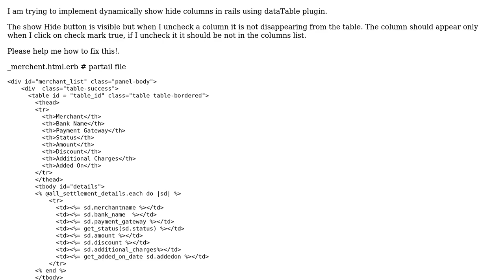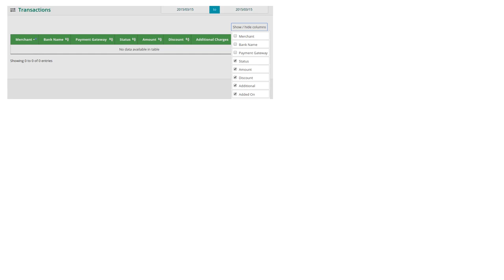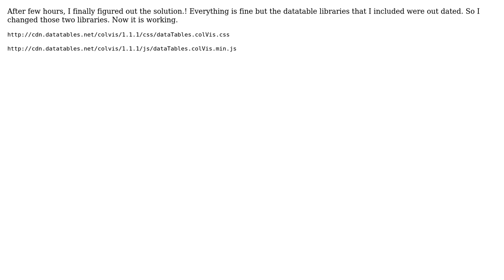Datae Tables Dynamically show/hide columns is not working in Rails (2 Solutions!!)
Datae Tables Dynamically show/hide columns is not working in Rails

With thanks & praise to God, and with thanks to the many people who have made this project possible! | Content (except music & images) licensed under CC BY-SA | Music | Images & others | With thanks to user Prabhakar Undurthi user jcuenod and the Stack Exchange Network Trademarks are property of their respective owners. You are responsible for your own actions.